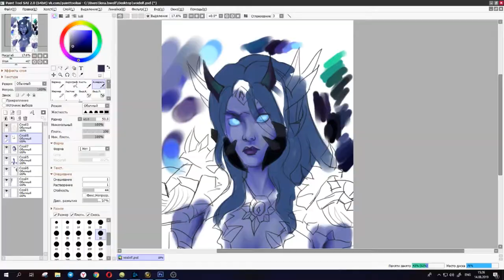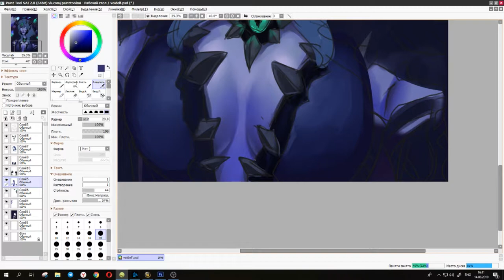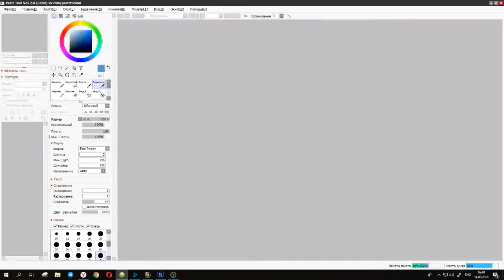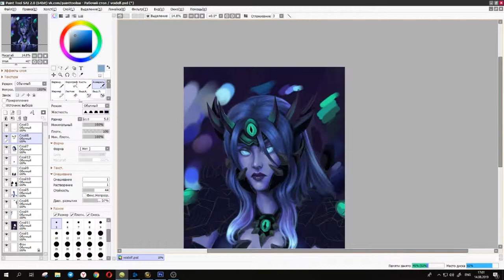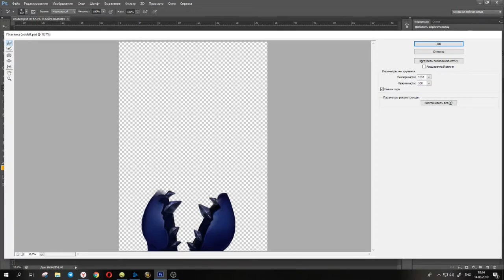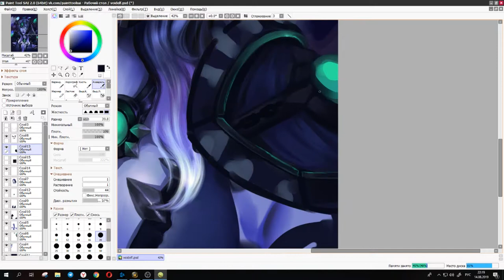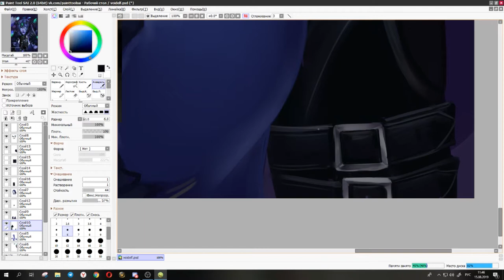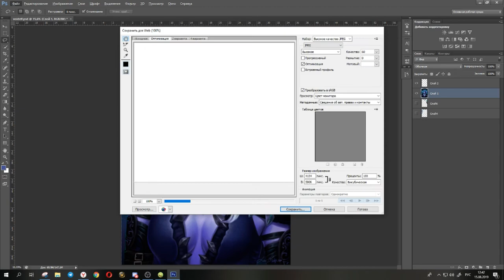WARLOCK ART by LENA B. WOLF - FULL PAINTING PROCESS